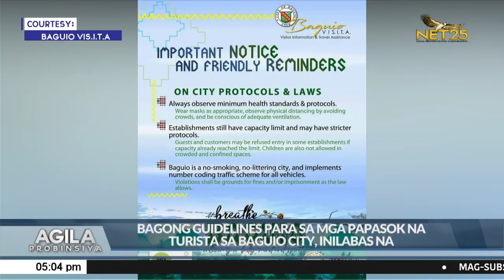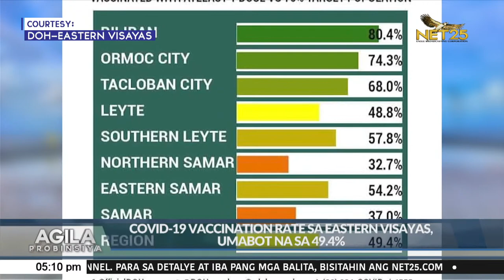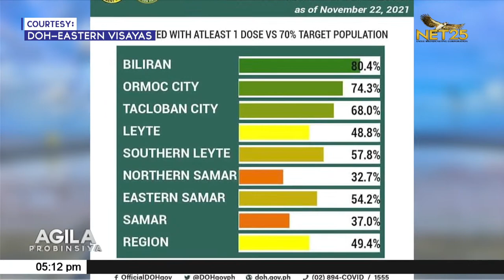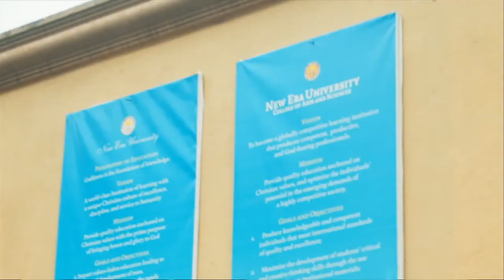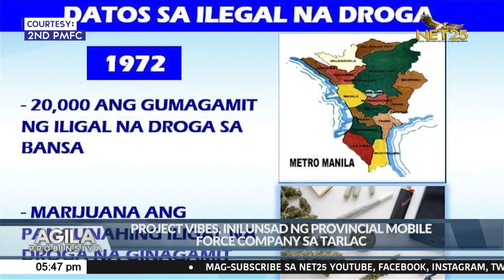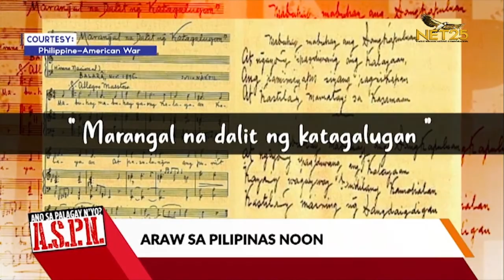WATCH: Agila Probinsiya - November 22, 2021